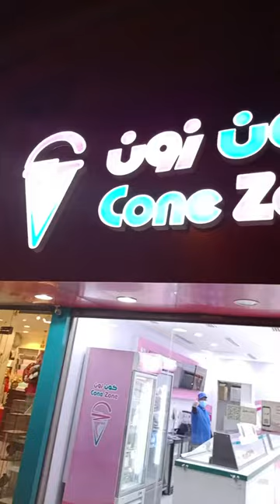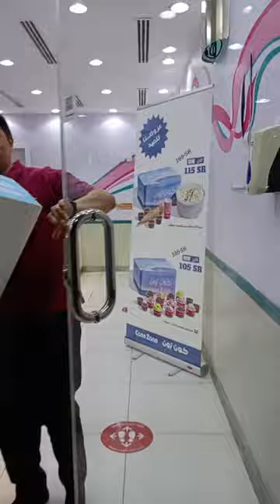ice cream sa Saudi Arabia (cone zone)